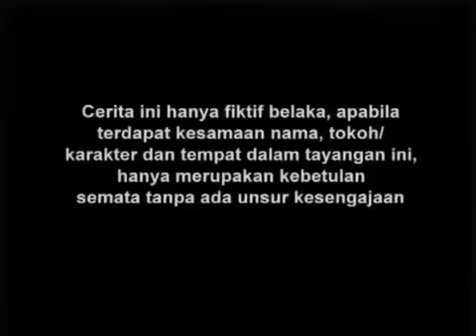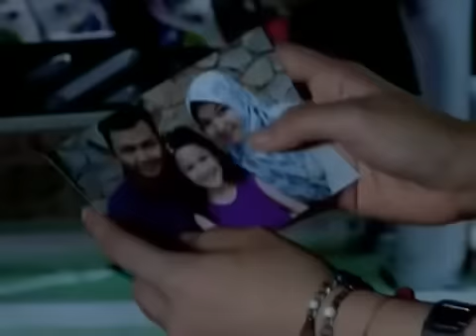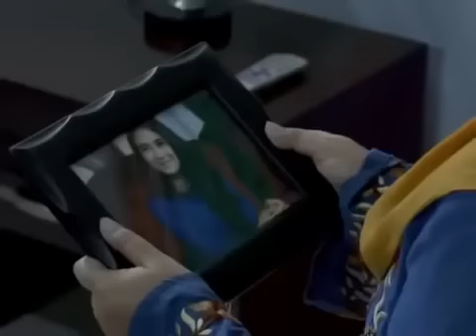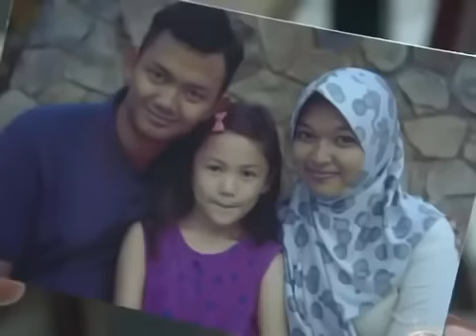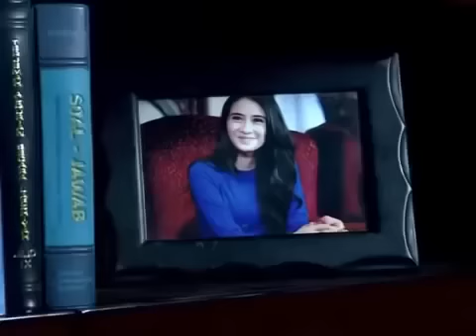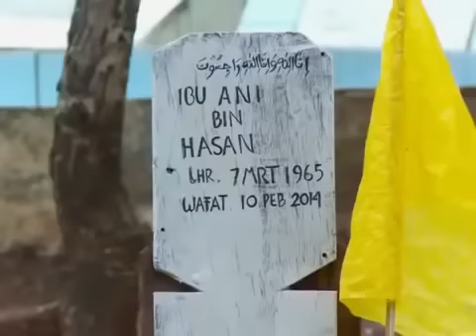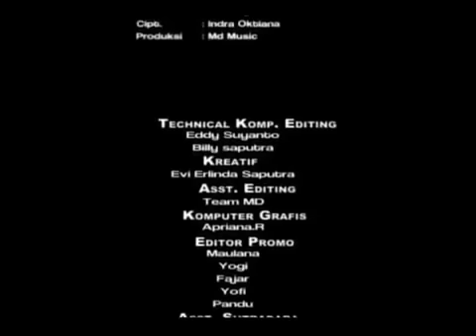FTV Hidayah - Anak Tak Tau Di Untung